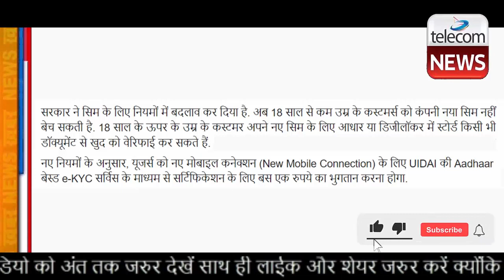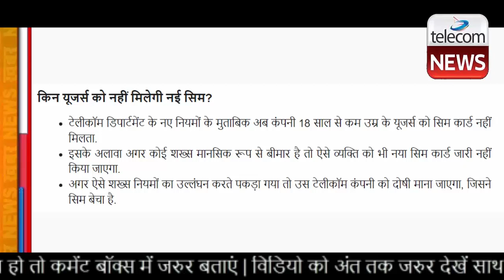SIM Card New Rule - नया सिम नही खरीद सकेंगे ये कस्टमर्स